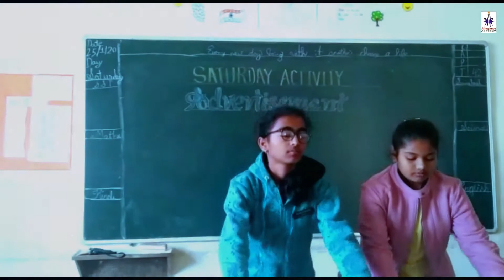Activity Based Learning NCERT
Saturday Activity
Class-6th